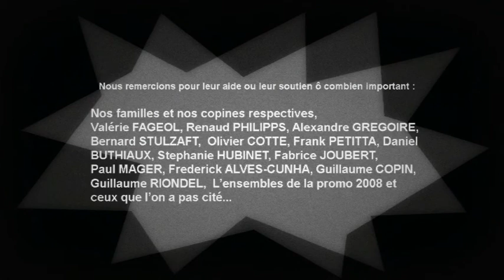FORTEPEUILLE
Un braqueur débute dans le métier, aidé par les notes de son frère. Il tente son premier larcin sur un homme visiblement pas au meilleur de sa forme...
Ecole Georges Méliès – Promo 2008
Réalisateurs :
Weigi MA
Alexandre GÉNY